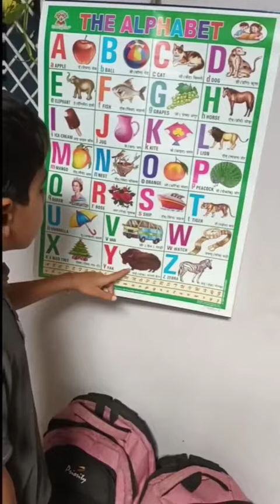ABCD Alphabet || Abcd For Childrens || abcd Rhymes | ABCD Song for children | English alphabet part5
ABCD Alphabet || Abcd For Childrens || abcd Rhymes || ABCD Song for children || English alphabet

अ से अनार आ से आम || हिंदी वर्णमाला || अ आ इ ई उ ऊ || क ख ग घ ड़ हिंदी वर्णमाला || a aa I ee u